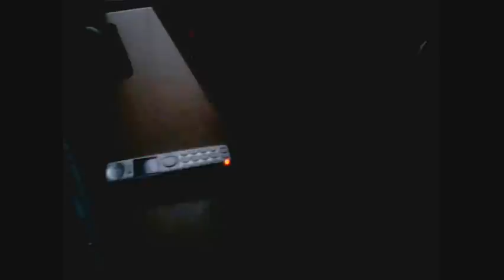COOKIE MONSTER PRANK CALL 2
rae edzo cookie monster prank call

392 6956